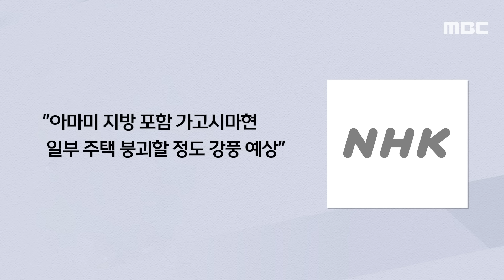[오늘 이 뉴스] 상륙도 안했는데 벌써 '와르르' "경험 못한 폭풍.." 日 대비상 (2024.08.28/MBC뉴스)